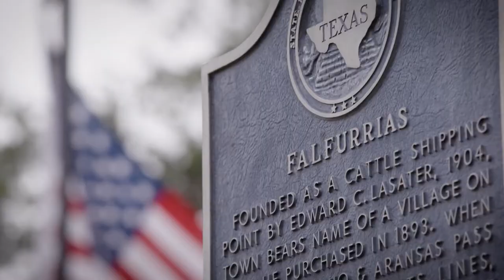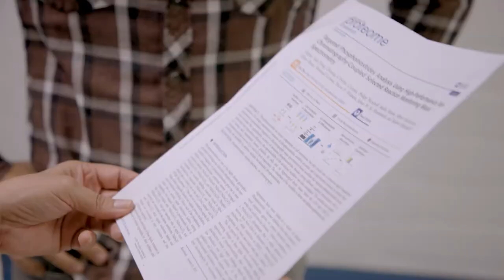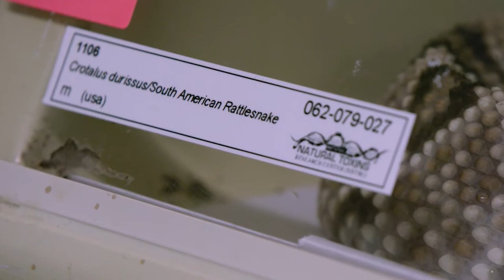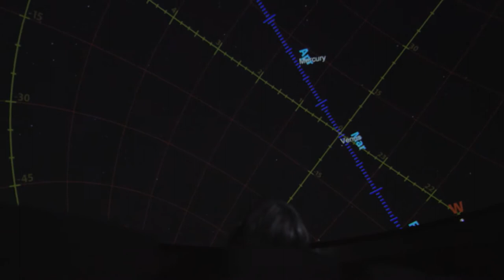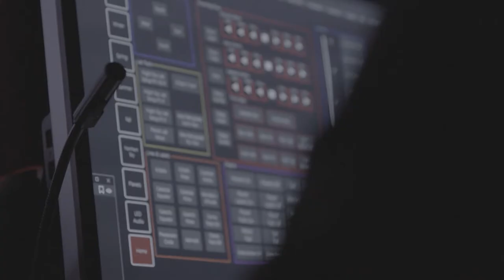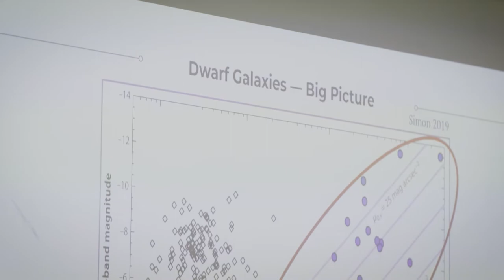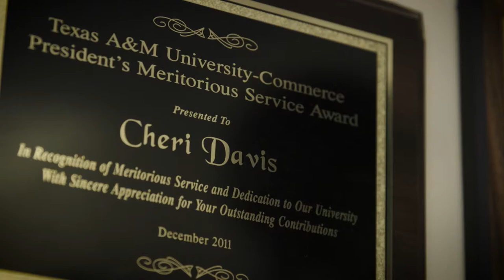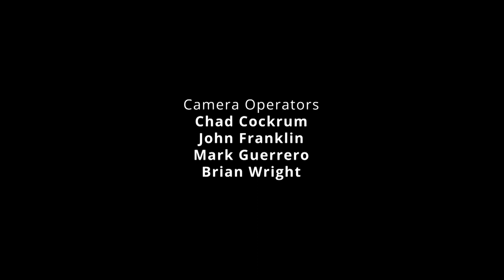A Perfect Place/Self-Esteem Skyrocket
Around Texas with Chancellor John Sharp
This week, we will visit the largest collection of venomous snakes at our facility at Texas A&M-Kingsville.
We also will take you to the planetarium at Texas A&M-Commerce. There will meet a freshly minted PhD who has discovered a love of astronomy.